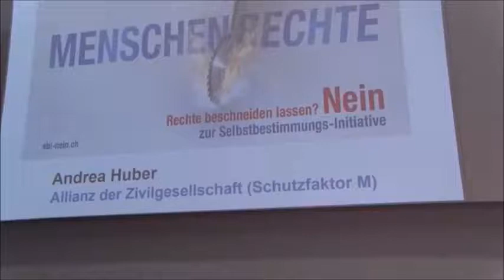Medienkonferenz des überparteilichen Bündnisses gegen die SBI